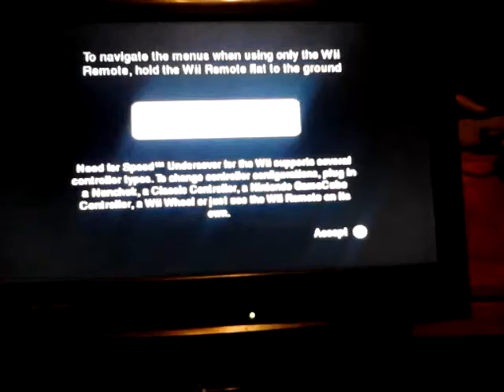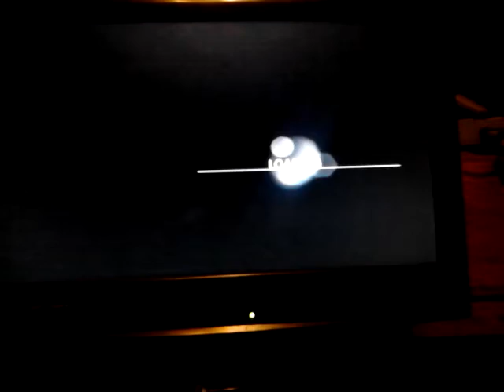Let's Play Need For Speed Undercover Part 3